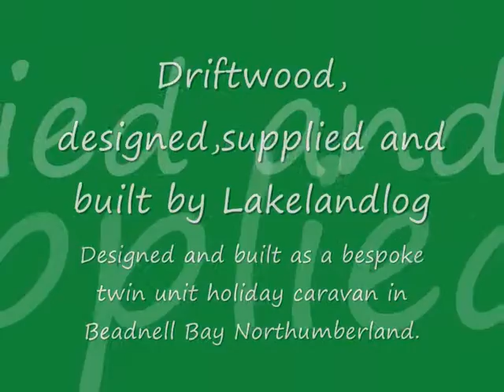Log built twin caravan unit as a holiday rental on a coastal caravan park in Northuberland UK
A log built twin caravan unit designed and built as a two bedroom, master ensuite with open plan kitchen diner and lounge area. Large veranda area for outdoor dining.